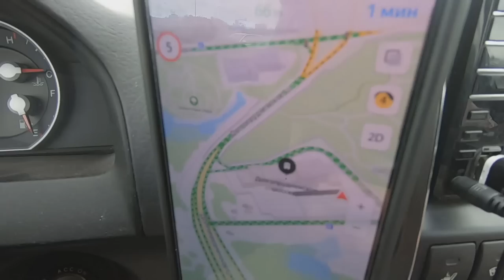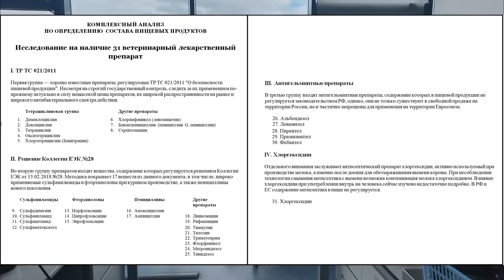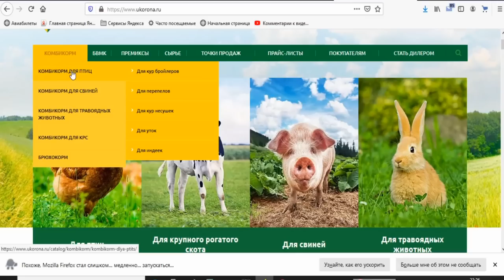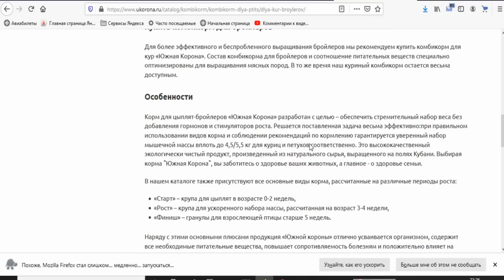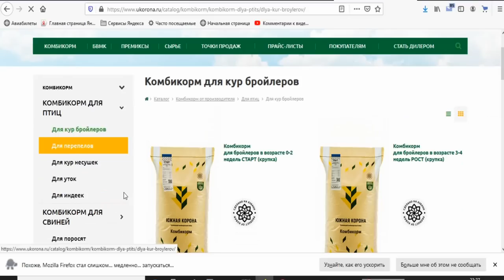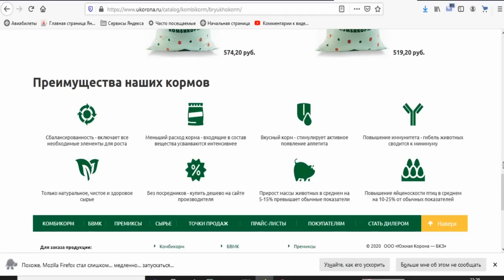ВНИМАНИЕ ВСЕМ!!! СДАЛИ МЯСО ПТИЦЫ НА АНАЛИЗ!!!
Мы сдали мясо нашей птицы в лабораторию для проведения комплексного анализа на 31лекарственный препарат, используемый в птицеводстве и животноводстве. Результаты анализов
3️⃣Напишите комментарий, а лучше несколько
5️⃣Расскажите о нас своим знакомым, поделитесь ссылкой на видео или канал.
7️⃣Посмотрите хотя бы одну рекламу не длиннее 2 минут.
Как с нами связаться:
Но имейте ввиду! С нами лучше не связываться! ))))